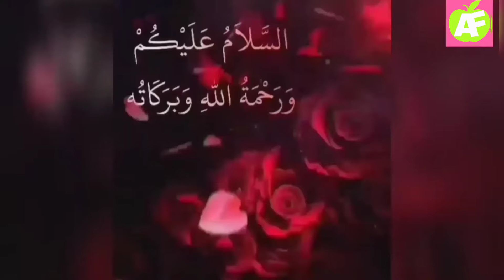Tasty & Delicious 7CUP Burfi Sweet with 5 Ingredients|Easy Besan aur Nariyal ki Burfi for Beginners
Hello Everyone
Welcome back to Aflaah Official Channel

Today's Recipe is 7Cup Burfi Sweet which is very simple and Delicious...

Ingredients:
1) Chickpea or Gram Flour - 1CUP
2) Finely Grated Coconut - 2cups
3) Ghee -1 CUP
4) Milk - 1 CUP
5) Sugar - 2 Cups

☆Total 7cups:

   ●If u like to eat more sweetness then add 3cups of SUGAR then add 1cup of Grated Fresh coconut..
                              (or)
   ●Take 2cups of Sugar, 1cup grated fresh Coconut & 1Cup of Cashew powder

   ● Remember it should be total 7cups only then it is called as 7cup Burfi.

Try this sweet, you will definitely love it...